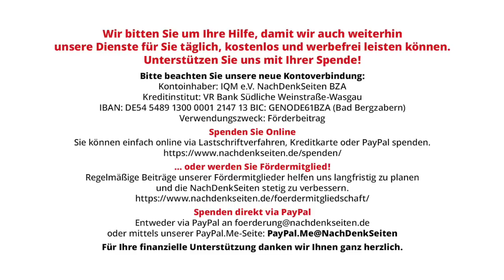Und wieder ein mit öffentlichem Geld gezüchteter „Experte” – gestern im Heute Journal | A Müller NDS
Und wieder ein mit öffentlichem Geld gezüchteter „Experte” – gestern im Heute Journal | Albrecht Müller | NachDenkSeiten-Podcast | 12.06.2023

Letzthin hatte ich darauf hingewiesen, wie die ARD Experten für ihre Meinungsmache nutzt: So strickt die ARD ihre einseitigen Geschichten. Gestern war das Heute Journal an der Reihe. Von Beginn an um 21:45 Uhr wurde Stimmung fürs Militär und für militärische Einsätze gemacht. Siehe hier. Zunächst wurde versucht, militärische Erfolge der Ukraine zu verbreiten. Dann gab es ab Minute 5 bis Minute 10 ein Interview mit dem „Militärexperten von der Universität der Bundeswehr” in München, mit Carlo Masala. „Experten” vom freien Markt, „Experten“ von der Deutschen Gesellschaft für Auswärtige Politik, „Experten” von Bundeswehrhochschulen – so werden die einseitigen Meldungen unserer Medien unterfüttert. Albrecht Müller.

Artikel veröffentlicht am: 12. Juni 2023 um 9:55
Autor: Albrecht Müller
Sprecherin: Ala Goldbrunner
Titelbild: Screenshot ZDF